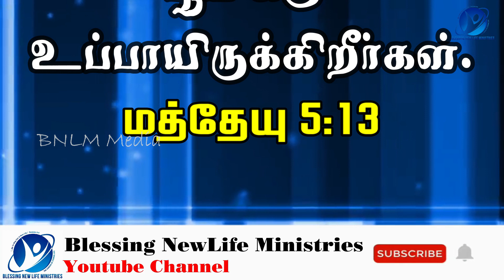25-03-2023 / Say Amen / ஆமென் சொல்லுங்கள் / New Tamil Christian WhatsApp Status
March 25th 2023 / 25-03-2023 / ஆமென் சொல்லுங்கள் / Say Amen / Tamil Christian WhatsApp Status / Pastor.A.Arun Paul Isaac / Mrs.A.P.I. Irene Sudha / Pollachi Church / NKJV / MKJV / NIV / You are the salt of the earth. - Matthew 5:13